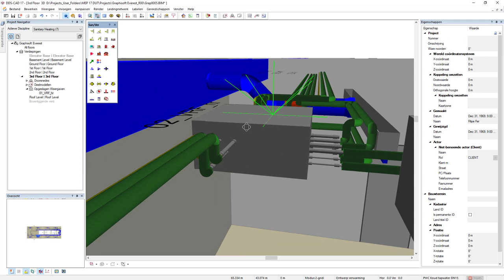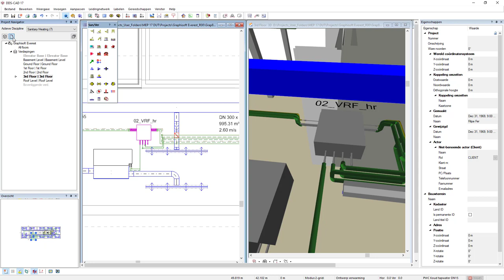DDScad 17 | Modellen gemakkelijker visualiseren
Modellen gemakkelijker visualiseren – in DDScad 17. Wil je DDScad live ervaren, een prijs aanvragen of meer informatie ontvangen?

In deze video:

In DDScad 17 bieden we je nieuwe opties voor het visualiseren van je modellen en hebben we ook de gebruiksvriendelijkheid daarvan verbeterd. Je kunt bijvoorbeeld objecten in de 2D-weergave selecteren en direct in het 3D-model inzoomen in de gewenste renderweergave, je kunt weergaven opslaan en je kunt nu ook doorsnedes en deelmodellen nog sneller en eenvoudiger aanmaken en beheren.